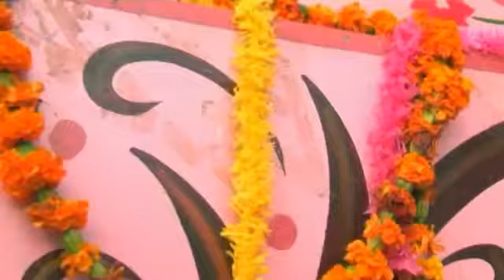Ek Doli Chali Satsangi Bhajan